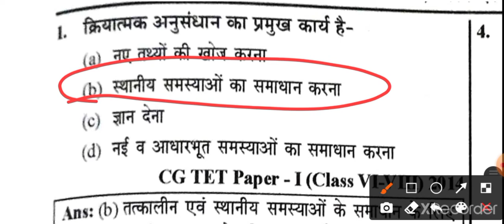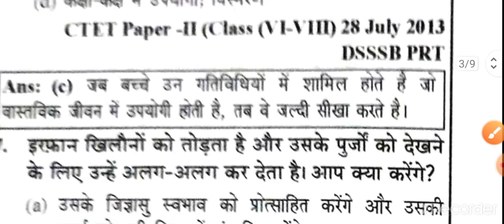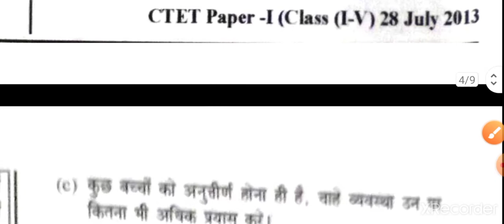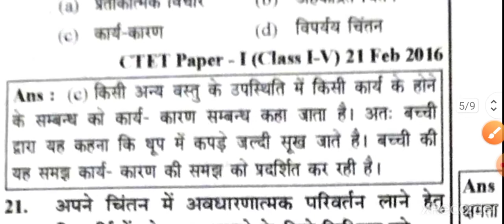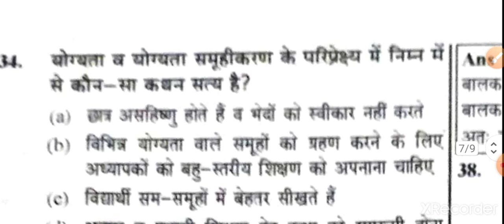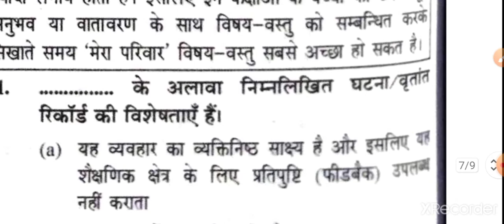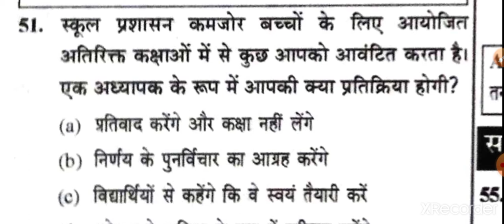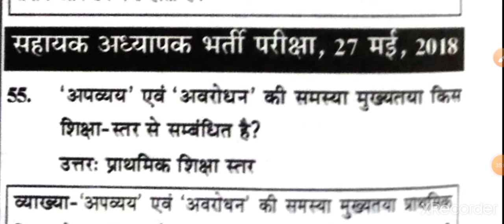अधिगम और अध्यापन ।। सभी शिक्षक भर्ती के पेपर में उपयोगी